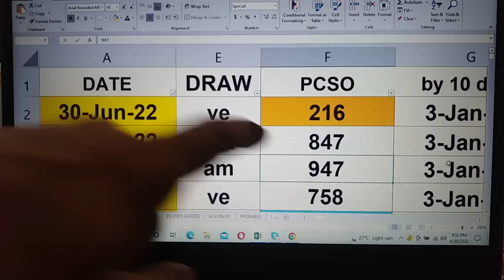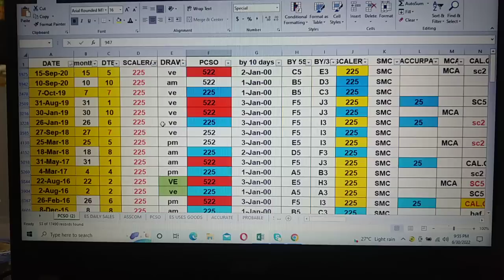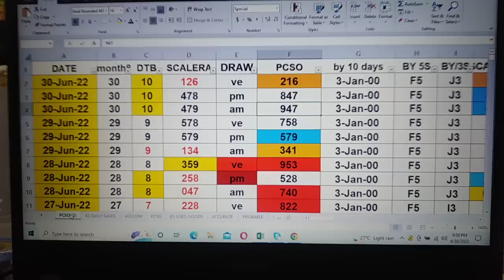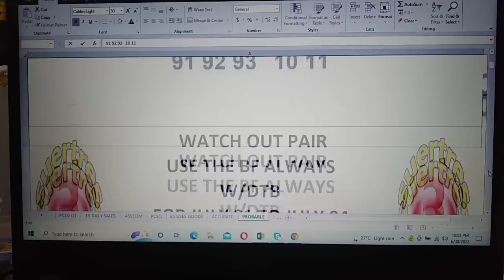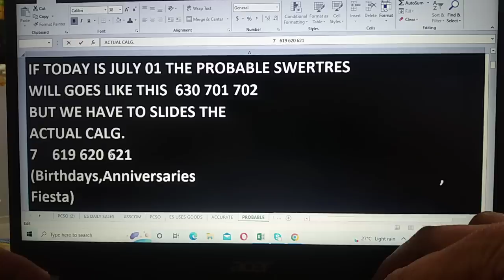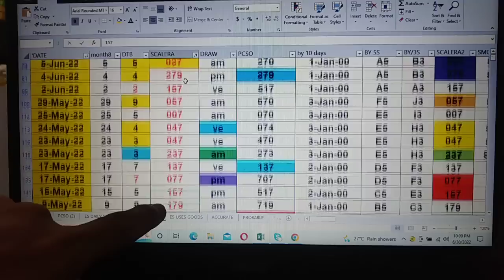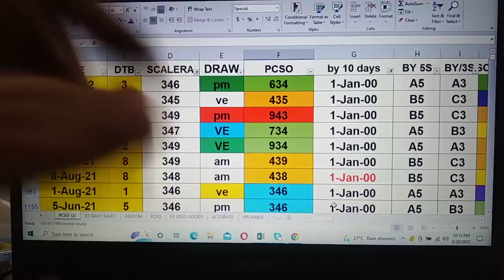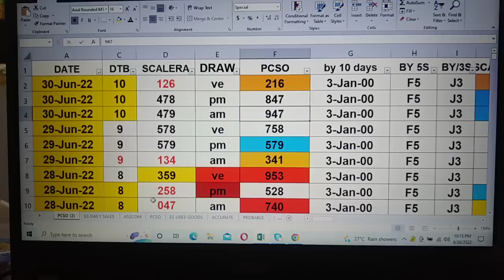01 JULY 2022 HOw to Win SWERTRES lottery draw using my DATA watch out pair. IS Waving!CONGRATS